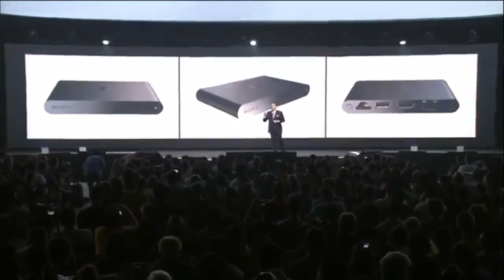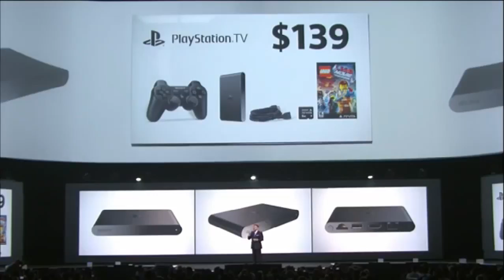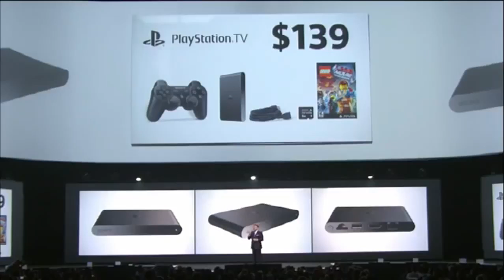PlayStation TV ! Présentation ! - $99 PlayStation - Sony !